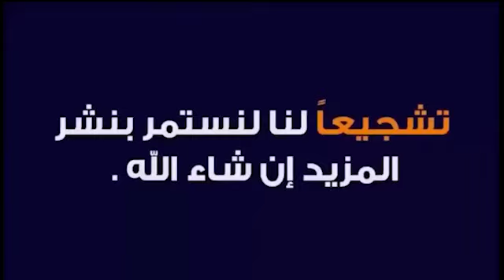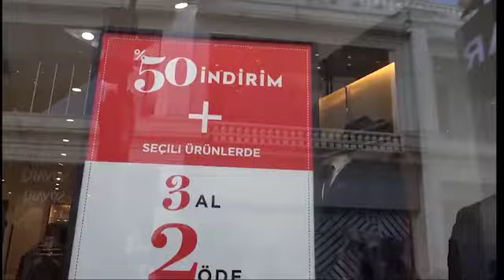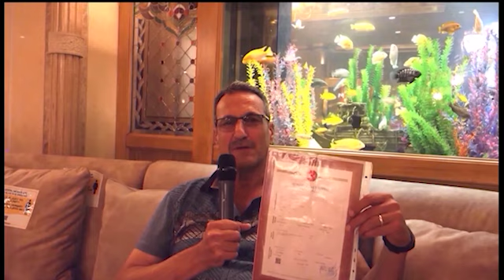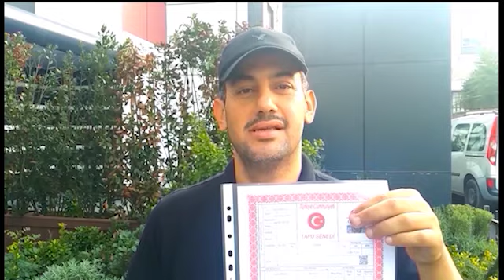شقة للبيع في الدور السابع تطل على جمال طبيعة إسطنبول ب840 ألف ليرة(101 ألف دولار ) في السلطان أيوب